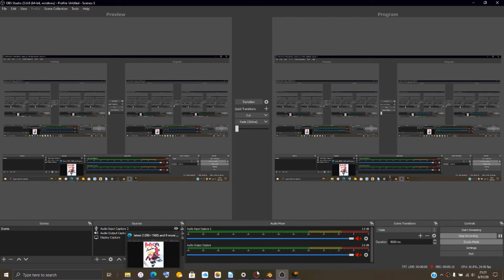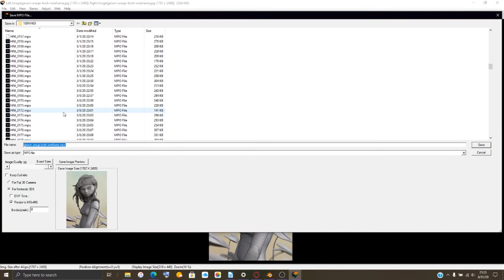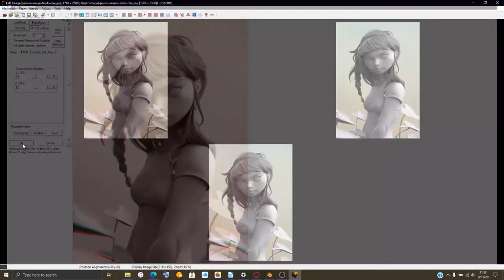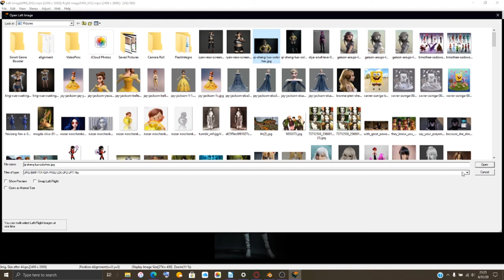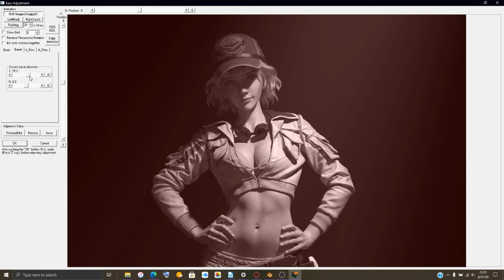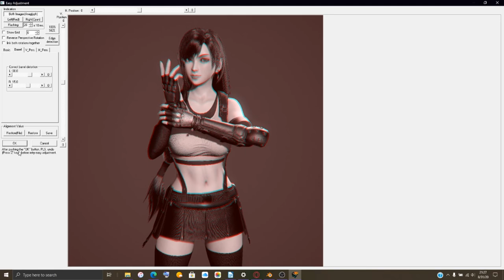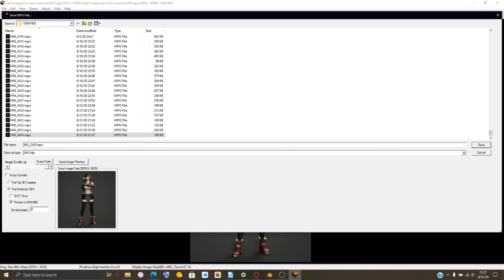Last Of August